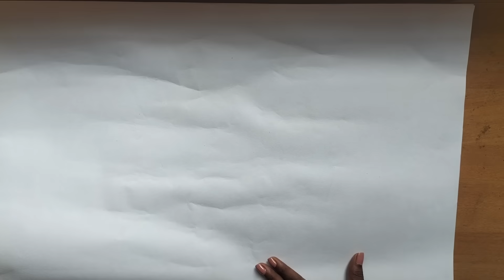NEHRU CAP | നെഹ്‌റു തൊപ്പി എങ്ങനെ ഉണ്ടാക്കാം | EASY